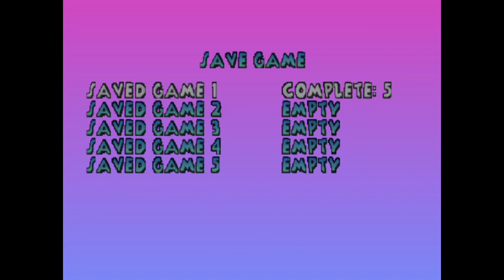Disneys 102 Dalmatians Puppies to the Rescue Full Gameplay Part 1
102 Dalmatians: Puppies to the Rescue is a video game based on the live-action Disney movie 102 Dalmatians. It made its debut in 2000 on the Sega Dreamcast, Sony PlayStation, PC, and Gameboy Color.

The game itself follows the film's storyline loosely. The player can choose the role of one of two Dalmatians: Oddball or Domino, who are out in the backyard looking for treasure. It is not long before the player realizes that a toy found buried in a park was made at one of Cruella de Vil's toy factories; this alludes to the fact that Cruella's toy sales are down, which ultimately leads to the problem in the storyline. Facing financial ruin from lack of sales, Cruella sets an evil plan in motion - to reprogram her toys to capture any pets in sight. Oddball and Domino are the only puppies in their family who have not been captured when they return from the park. Their parents, Dottie and Dipstick, set out to rescue their puppies, commanding Oddball and Domino to stay home and "be good". The puppies do not listen, and are soon out on their biggest adventure yet - to save their brothers and sisters, and their parents who are captured along the way.

Throughout the game, the puppies have to rescue their siblings, fend off Cruella's henchmen, and Cruella herself several times, while navigating through all kinds of terrain, leading up to a final battle at Cruella's toy factory, during which Cruella (and her "dot-com darling", Professor Farzboom) are encased in Farzboom's own creation, "supergloop". Ironically, considering Cruella's plan was to encase all the puppies in this heavy duty glue-like substance to create a line of realistic animal toys. The henchmen end up deserted on an island, and Cruella ends up in a jail cell, still glued to Farzboom.

Voice cast
Frankie Muniz as Domino
Molly Marlette as Oddball
Susanne Blakeslee as Cruella de Vil and Female Voice on TV
Jeff Bennett as Jasper, Dipstick, Waddlesworth and Shelby
Maurice LaMarche as Horace
Corey Burton as Jean-Pierre Le Pelt and Storyteller
Jess Harnell as Professor Farzboom
Barbara Dirikson as Dottie
Melissa Disney as Fidget and Priscilla
Michael Gough as Sgt. Tibbs and Chester
Tress MacNeille as Yvonne
Rob Paulsen as Fluffy
Rebecca Wink as Fortune Teller
Pat Fraley as Manny
Russi Taylor as Crystal
Frank Welker as various Toys and animal sound effects